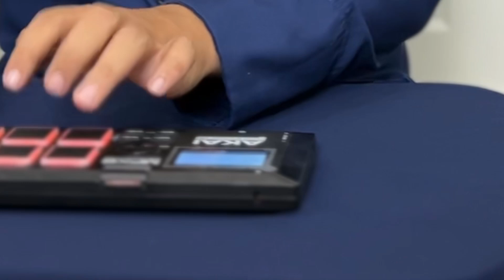Muhammad Hadi Assegaf - Atainaka Bil Faqri (Live Qosidah)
Assalamualaikum!
Live Qosidah dari Muhammad Hadi Assegaf berjudul Atainaka Bil Faqri